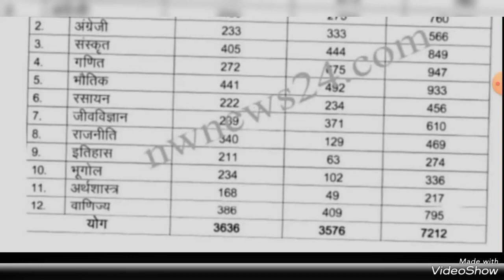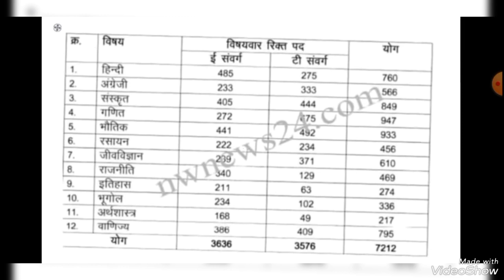छग. में व्याख्याता के 7200++ पद खाली। 12 विषय के लिए व्याख्याता की बम्फर भर्ती। Lecturer bharti 2023